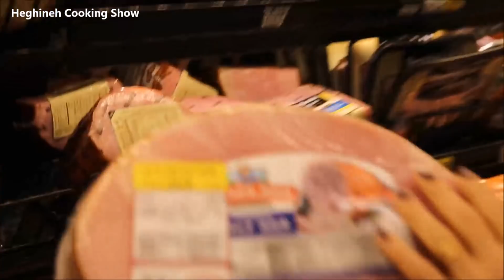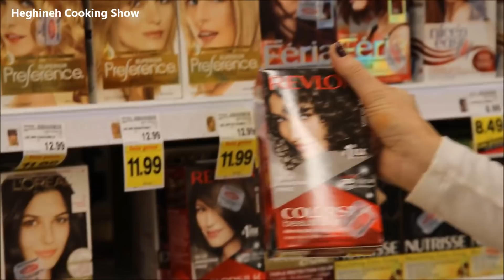Հնդկահավը - Անցած Վլոգներից - Heghineh Armenian Family Vlog 207 - Mayrik by Heghineh